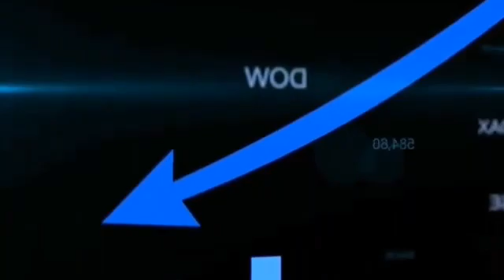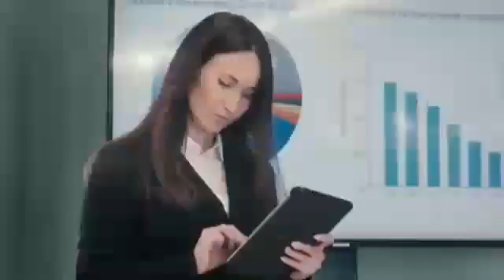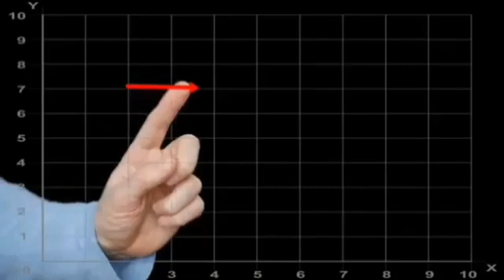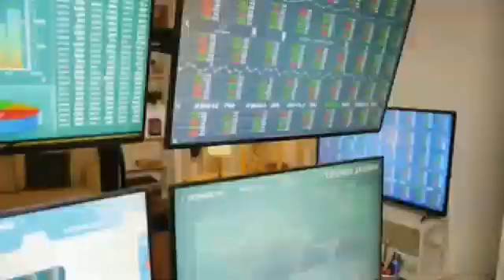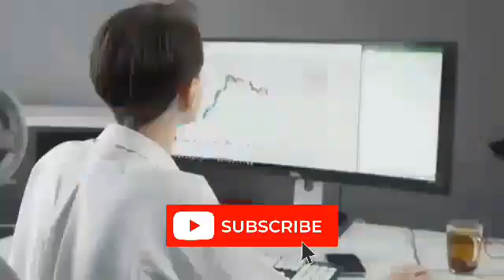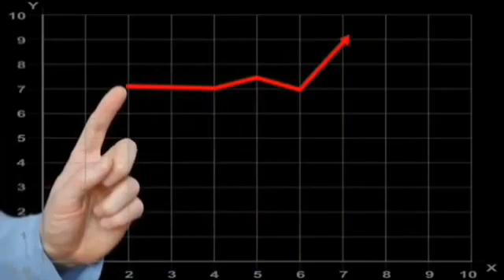Tamadoge hit alltime high after its rare NFT Launch. Tamadoge crypto update. tamadoge price coinbase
Tamadoge price prediction is bullish, as TAMA is flooding, up more than 190% in the last 24 hours. Recalling our previous Tamadoge's price prediction, most of the uptrend is set off because of its strongly optimistic fundamentals.

TAMA is presently being listed on several crypto exchanges after already being listed on OKX, which is ramping up financial backer confidence in TAMA and, as a result, its demand.
On September 27th, Tamadoge made its first appearance on the OKX market at a listing price of $0.03. Bitmart added it to their marketplace on September 30th, and Uniswap did likewise the following day.

In this update, we will first survey the fundamentals driving the TAMA uptrend, followed by a technical outlook to determine Tamadoge price prediction.

Tamadoge's current price is $0.086, with a 24-hour trading volume of $30 million. Tamadoge has in